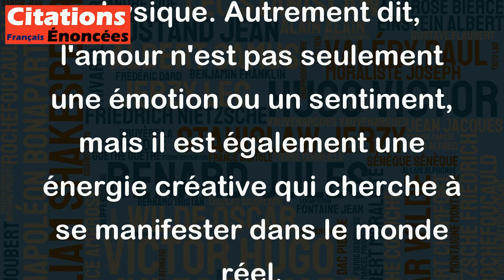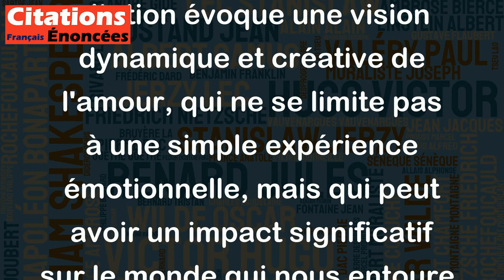L'amour est une vie de l'esprit qui cherche à prendre corps. - Georges Duhamel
Cette citation de Georges Duhamel décrit l'amour comme une expérience spirituelle qui aspire à prendre forme physique. Autrement dit, l'amour n'est pas seulement une émotion ou un sentiment, mais il est également une énergie créative qui cherche à se manifester dans le monde réel.
Cette idée peut être interprétée de plusieurs façons. Par exemple, on peut penser à la façon dont l'amour inspire les gens à créer des œuvres d'art, à élever des enfants, à bâtir des communautés ou à s'engager dans des actions qui reflètent leurs valeurs et leurs convictions les plus profondes.
On peut également comprendre cette citation comme une invitation à considérer l'amour comme un processus continu de création et de manifestation. En d'autres termes, l'amour n'est pas quelque chose que l'on trouve ou que l'on donne une fois pour toutes, mais plutôt quelque chose que l'on cultive et que l'on déploie constamment dans notre vie.
Dans tous les cas, cette citation évoque une vision dynamique et créative de l'amour, qui ne se limite pas à une simple expérience émotionnelle, mais qui peut avoir un impact significatif sur le monde qui nous entoure.